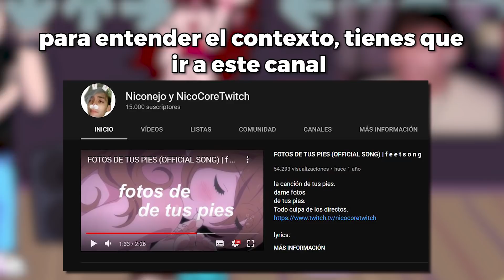FRIDAY NIGHT FUNKIN VS NICO CORE mod con MIS PROPIAS CANCIONES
Deja tu opinión abajo, siempre con respeto hacia mí u otros usuarios.